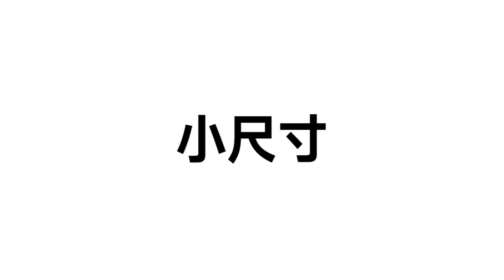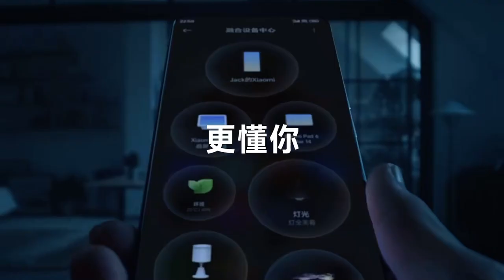Xiaomi 14 Series 5G – Official Introduction (China)